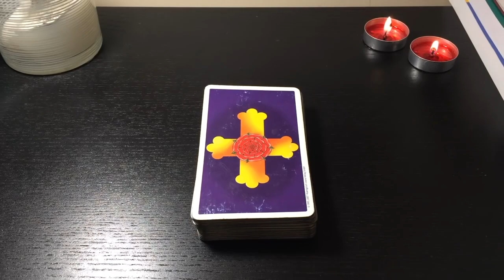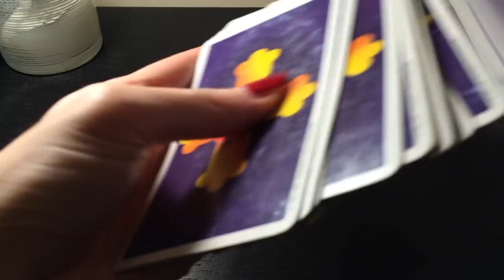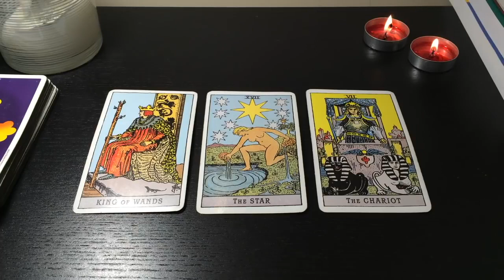TAURUS 😍 LEAVING THE FRIEND ZONE, BUT... 🔥 FEBRUARY 2021 TAROT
❗️PLEASE SEND THROUGH AN EMAIL EXPRESSING YOUR INTEREST IN A PRIVATE READING BEFORE SENDING A PAYMENT (PAYMENT METHOD HAS ALSO CHANGED) THANK YOU!